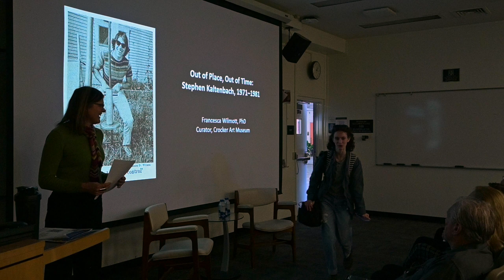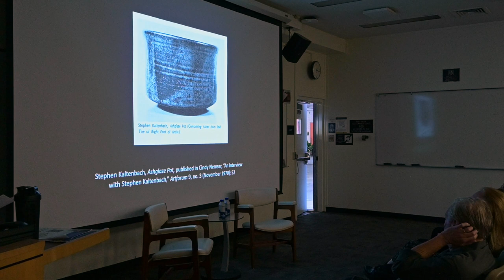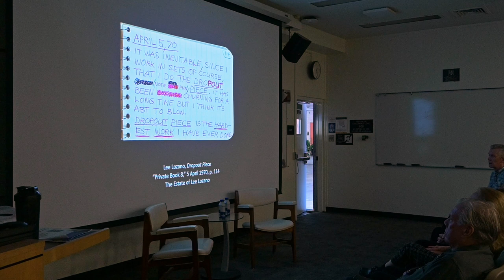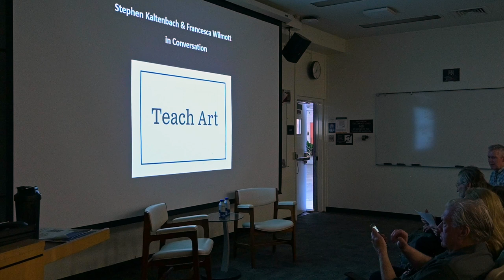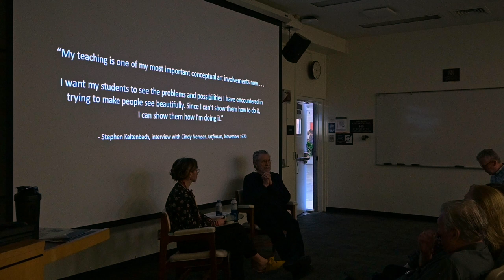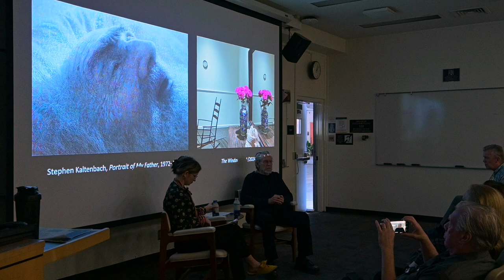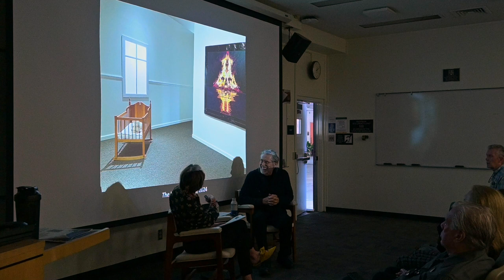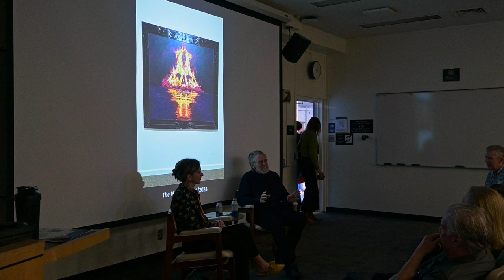Artist Conversation: Stephen Kaltenbach with Francesca Wilmott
Conversation between artist Stephen Kaltenbach and Crocker Art Museum Curator Francesca Wilmott.